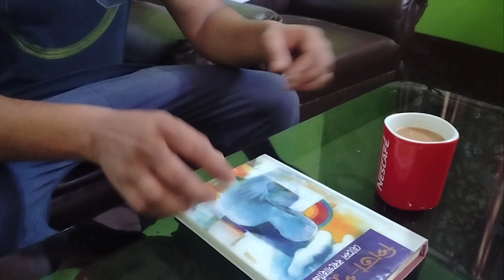How to make special tea like Dolly chaiwala | just one minute 😜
A cup of Tea with Novel| How to make special tea just one minute।

asmr
tea
chai
green tea
homemade
how to make tea
delicious food
recipe
afternoon tea
chai recipe
how to make caramalise tea
doodh ki chai
doodh chai
chai tea recipe
adrak wali chai banane ka tarika
tea recipe
milk tea recipe
indian milk tea
indian chai recipe
indian chai
indian tea recipe
how to make masala chai
adrak chai recipe
adrak wali chai ke fayde
adrak ki chai
how to do ginger shots
how to make ginger tea
caramel tea
trending chai
popular chai
best chai recipe
chaika chaska
chai wala
ginger tea benefits
chai kaise banate hain
caramalise chai kaise banaye
most viral chai
viral chai
made it
drinking the tea
tea factory
japanese tea recipe
how to make green tea
how to make matcha green tea
how to matcha
japanese green tea
ginger tea recipe adrak wali chai
how to make milk tea
easy tea time snacks recipe
miniature tea making shorts video
how to make miniature tea recipe
miniature tea recipe
miniature tea
miniature tea/milk tea recipe/indian street food/
how to make tea perfectly
how much a tea costs in goa
Dolly ki tapri || make joke dolly chai wala ||MJO|| make joke studio || make joke of
make joke dolly chai
dolly chai wala make joke
dolly chai vala funny video
dolly chai wala comedy video
dolly chai wala and bill gates
dolly chai wala nagpur
DOLLY CHAI WALA
dolly ki tapri
dolly ki chai
dolly funny video
dolly ki tapri nagpur
dolly chai wala cartoon video
dolly चाय वाला
funny video
Dolly ki tapri